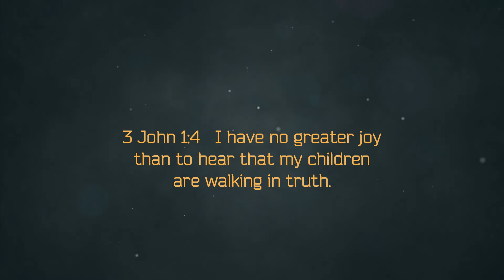CZ Online: Rotten Eggs (English)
Easter Episode.  Fergie the Cat doesn't eat the Easter Egg, she wants to save it and just look at it.  Jesus death and resurrection is more than just a beautiful story, it's our way of salvation.